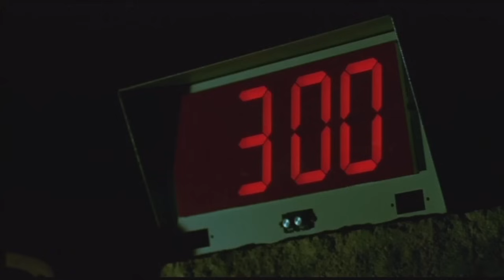Saw - The Razor Wire Maze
Paul Leahy awakes at the back of a caged-in maze in an underground area. Having slit his wrists, John questioned Paul's motive and saw Paul's suicide attempt as a way of seeking attention rather than a cry for help. A tape tells Paul that if he truly wants to die all he has to die is stay where he is, however, if he wishes to live, it'll be more than a little tricky. All Paul has to do is find the correct path through the maze and reach exit before the two hour timer expires The catch is that standing between Paul and the door is a cobweb of densely strung together razor wire.